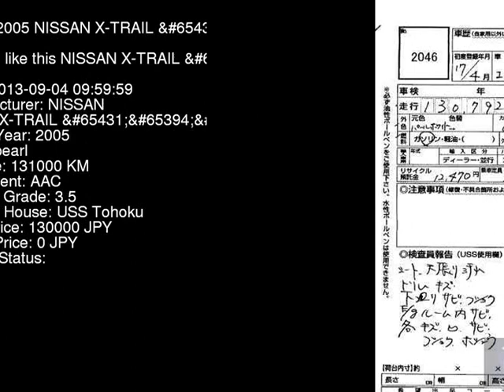2005 NISSAN X-TRAIL __2 NT30 - Japanese Used Car For Sale Japan Auction Import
2005 NISSAN X-TRAIL __2 NT30 - Japanese Used Car For Sale Japan Auction Import NT30,NISSAN,X-TRAIL,__2,USS Tohoku,jdmvip,vip,jdm,cars,japan,jdmvip.com,japanesecars,usedcars Japanese Used JDM Car For Sale At Auction in Japan for Import